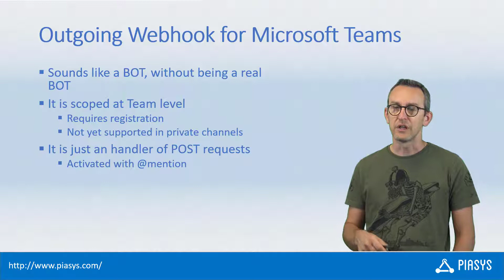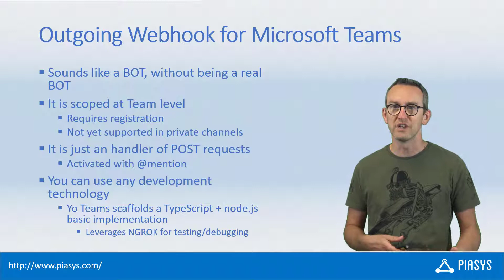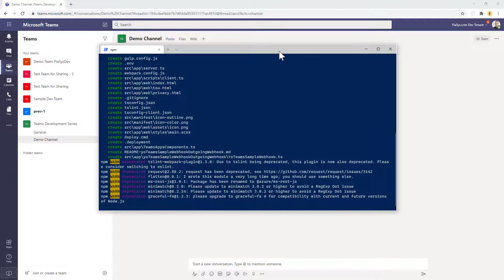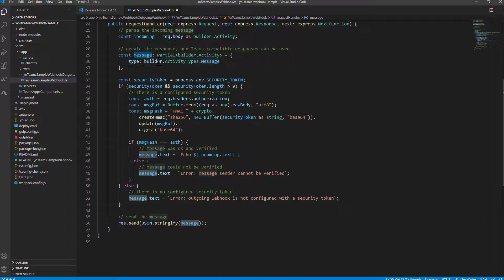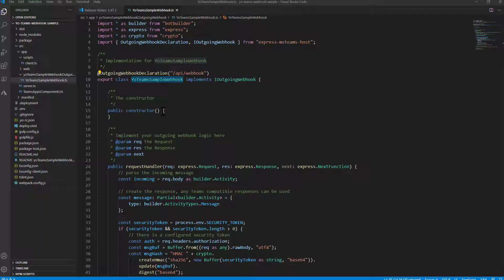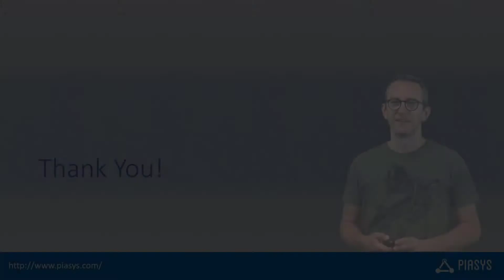Episode #109 - Creating an outgoing webhook for Microsoft Teams with Yo Teams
Learn how to create an outgoing webhook for Microsoft Teams using the Yo Teams generator.